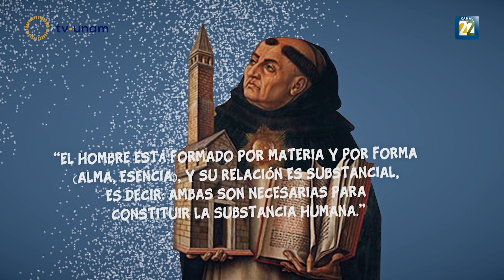EL CHAMUCO TV (Tercera temporada. Programa 8)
Rapé, Helguera y Hernández, reciben en el estudio de El Chamuco TV a un par de religiosos de la congregación de comunidades pentecostales quiénes insistirán en darles propaganda religiosa y la cartilla moral. Pero los Chamucos esperan a su invitado el Dr. Elio Masferrer con quien charlarán de la estrategia de inclusión religiosa del presidente de México, las relaciones que tiene la iglesia con el Estado y el otorgamiento de señales televisivas a la iglesia evangélica.

Patricio con su peculiar estilo nos presenta el fificcionario.

La Chamuca nos presenta el Estado Laico, un derecho que habría que fortalecer.

El Fisgón, en su sección Los universos para-lelos, nos habla de la interrupción del embarazo y la contradicción del tema.